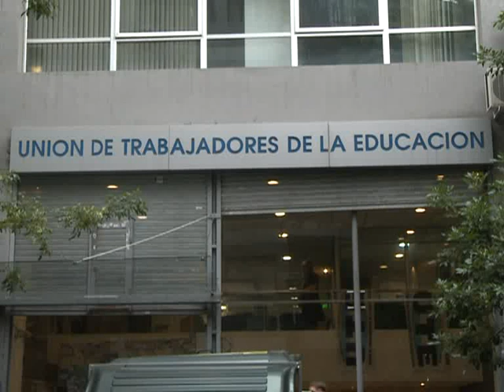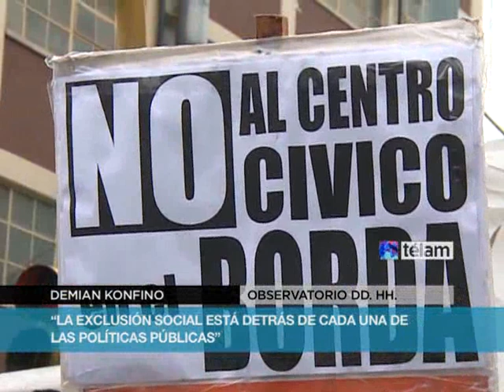Se presentó el informe sobre la situación de los Derechos Humanos en la Ciudad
Con el objetivo de dar a conocer "las principales denuncias sobre las acciones u omisiones del Poder Ejecutivo Porteño en las áreas más sensibles de las políticas públicas" el observatorio de Derechos Humanos presentó su cuarto informe, con eje en el Trabajo como derecho humano y en  la decisión del gobierno porteño de vetar leyes vinculadas a lo laboral.
Demian Konfino, abogado y miembro del observatorio, se refirió junto  a Charly Pisoni, de la Agrupación HIJOS, al tema de la memoria y cómo ha procedido en esto el gobierno porteño. Ambos hablaron respecto de la legislación para la protección de testigos en causas que investiguen delitos de lesa humanidad.
"Con la constitución vemos cuál es el artículo que prescribe un derecho y cómo una política pública viola ese derecho" señaló Konfino, quien además en dialogo con Télam se refirió a los diferentes puntos que presenta el informe del correspondiente año, y como el gobierno de Mauricio Macri se manejo en materia de salud, educación, trabajo, memoria y espacio público, entre otros.